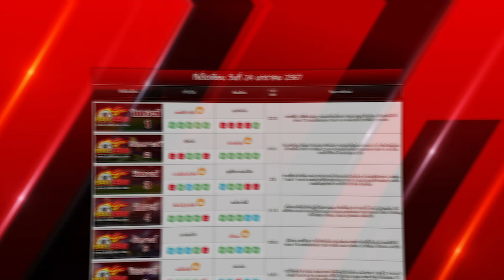วิเคราะห์บอลวันนี้ | 24 มกราคม 2567 | ทีเด็ดบอล | บอลเซียน | บอลเต็ง | บอลสเต็ป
วิเคราะห์บอลวันนี้ | 24 มกราคม 2567 |
ทีเด็ดบอล | บอลเซียน | บอลเต็ง | บอลสเต็ป

00:00 | ยินดีต้อนรับ สู่บอลเซียน